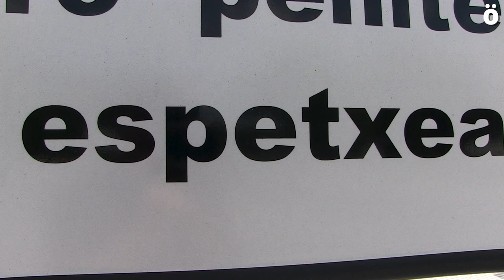Urratsez urrats, euskal presoen etxeratzearen alde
Eguerdian abiatu da Iruñeko espetxetik Gaztelu Plazara Sare Herritarrak antolatutako lasterketa. Tropelean, bildutakoek 5,7 km-tako bidea egin dute eskaera argi batekin: euskal presoen eskubideak errespetatzea eta lehen bait lehen etxera ekartzea.